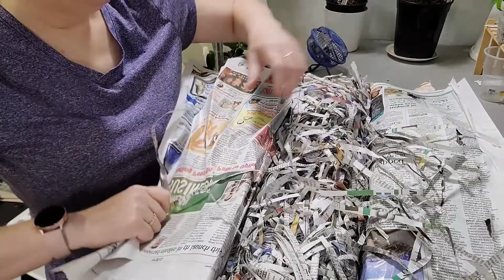KALAPANA ORCHID UNBOXING APRIL 2022, KEEPING MY HANDS AND MIND BUSY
Another orchid unboxing from my one of my favorite vendors, Kalapana Tropical Orchids. I filmed this in April it has taken me a while to upload it.
I am trying to keep my hands and mind busy in these troubling times. As a chronically ill person, I do what I can then rest; then get up and repeat the cycle.
Amazon Links

Below are links to some of my favorite shopped for items on Amazon. A small percent of purchase comes back to me. This would be a promotional link.

** med3/8 inch Orchiata bark chips
** med 3/8 inch Josh's Tree Frog Orchid bark
** pumice stones for orchid substrate
** Fertilizer I use for my orchids
** Hydroton Lecca balls for substrate
**TDS meter
**ph meter

00 Vault food grade storage containers
00 hard Red Wheat Berries for long term storage made in Washington
00 soft wheat berries for long term storage made in Washington

^^ My favorite bar soap, mild and smells yummy  choc mint ://amzn.to/3N2bqQk
^^ anti frizzing hair gel for curly hair
^^My Favorite hair mask
^^ very easy on stomach Vit D Been using it for 10 years
^^ Pure Encapsulations Potassium for migraines
^^ Pure Encapsulations Multiple with Folate

00 Reticam Table Top Tripod "I LOVE IT!"
00  Rode Video Microphone (the one I use doesn't allow me to link it)
00 Dead Cat cover for windy outdoor microphone recording
00 similar microphone to mine Rode Video Mic
00 Soft box lighting Mount Dog
00 Outdoor heavy duty tripod Newer 284
00 supplemental clip on powerful light Enegon rechargeable

I film with me Samsung S20 Plus.